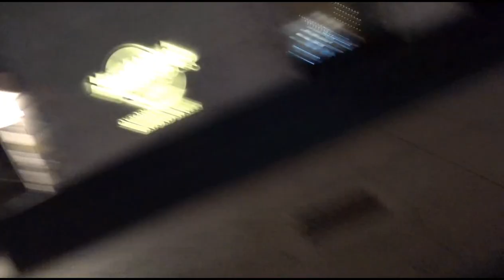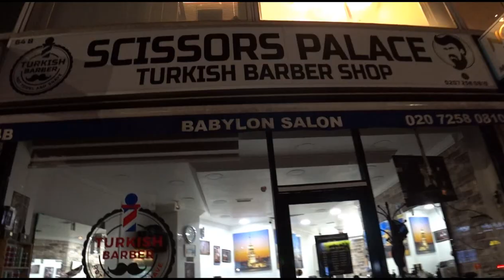Ночь в Лондоне. Пандемия и карантин. Прогулка. Чума 21-го века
Друзья. Вашему вниманию серия "из запасников" о том как мы гуляли с отцом Дионисием во время достопамятной поездки в Лондон, город, из которого мы сбежали последним рейсом. Я мог обмолвиться крепким словечком. Но полагаю, все было благопристойно.
Если Вы решите поддержать мой труд:
Карта сбербанка: 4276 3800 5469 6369

Искренне Ваш,
Захарыч Блаженный